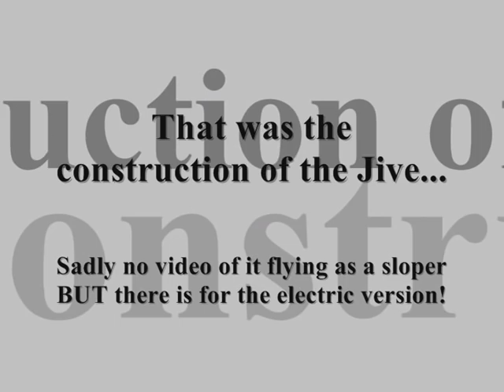Micro Jet RC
My home-made "Jive" & "E-Jive".
The maiden flight, and crash when the batt died.
A great sloper on a big lift day, strange but it went faster without power than with!